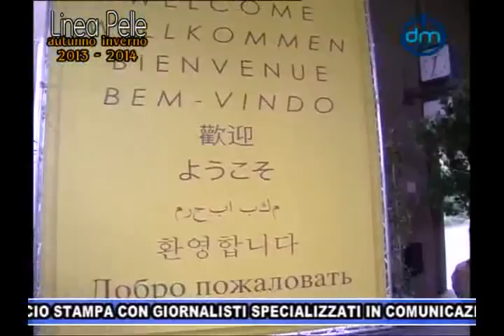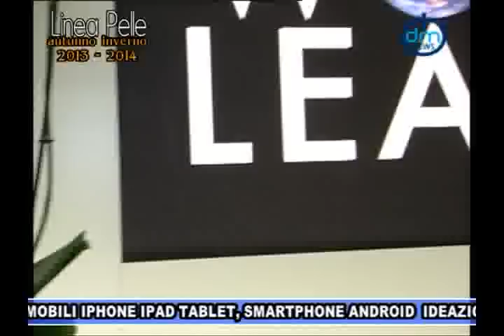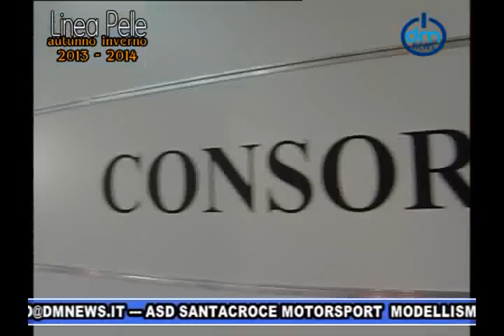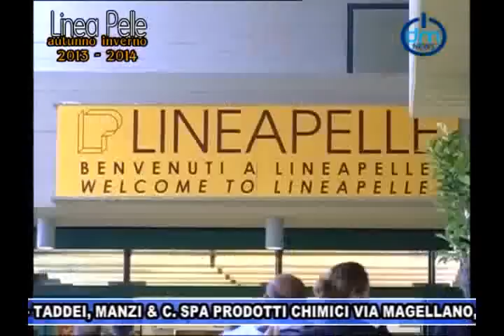Linea Pelle Autunno Inverno 2013 2014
Dopo il grande successo della diretta live tv in collegamento streaming, con migliaia di contatti, della manifestazione "Linea Pelle 2012 Autunn-Winter 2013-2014" che si è svolta a Bologna il 9-10-11 ottobre, visibile su tutti i computer del mondo collegati ad internet, andrà in onda, lo speciale televisivo di "LINEA PELLE Autunn-Winter 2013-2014" sulla piattaforma satellitare SKY di Toscana Link canale n. 820 e Blu canale n. 940 nei seguenti giorni mercoledì 24 ottobre ore 19,30-20,30, giovedì 25 ottobre ore 12,30-13,30 oltre che sulla nuova piattaforma satellitare TV SAT promossa da Rai-Mediaset-La7 e sui ricevitori satellitari "Free to Air" ma anche su tutti i dispositivi mobili di nuova generazione iPhone, iPad, Smartphone, Tablet e Android collegandosi a Sono onorato di aver potuto realizzare, anche per questa edizione autunnale, questo nuovo format, con dirette in streaming da Bologna, sulla nostra web-tv - dichiara il promotore del progetto televisivo Maurizio Zini direttore di Easy News Press Agency - in uno spazio adibito a studio televisivo (nella foto sopra), allestito dalla DM NEWS e concesso all'interno della Fiera di Bologna dalla direzione di Lineapelle, posizionato nel piano ammezzato fra i padiglioni 19-20 allo snodo verso il pad. 16-18, è stato sicuramente molto importante per tutto il mondo conciario e un ottima alternativa anzi, un ulteriore completamento, dell'importante lavoro di comunicazione del settore moda di settore, fin qui realizzato, con interviste ai vari dirigenti e ospiti istituzionali oltre varie mission presso gli stand espositivi con le ultime novità presentate ai buyer mondiali. Una trasmissione televisiva che verrà mandata in onda da stasera, con la professionale regia di Daniele Papini e la collaborazione di Elia Pacini, su due canali della importante piattaforma satellitare SKY, dal prestigioso studio 1, con la presenza dei dirigenti della associazione nazionale, dei vari imprenditori e tecnici oltre agli addetti ai lavori e colleghi di Solofra Channel, che si alterneranno ad analizzare le ultime novità esposte. I nostri programmi televisivi vedono in studio, la presenza di esperti, giornalisti e tecnici del settore, che si alterneranno alla partecipazione della trasmissione "Speciale Linea Pelle Autunn-Winter 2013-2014", che la DM News di Santa Croce s/Arno (PI) in collaborazione con la testata giornalistica Easy News, quest'ultima regolarmente iscritta al ROC-Registro Operatori Comunicazione al n. 21.766 presso Agicom, intende produrre, per colmare "quel vuoto" di informazione televisiva mentre tutti i filmati registrati, sono già visibili in streaming, in modalità on-demand 24 ore su 24, sul nostro sito ufficiale in IPTV. Vogliamo ringraziare tutti gli intervenuti nel nostro studio televisivo e gli imprenditori e le personalità istituzionali intervistate e per questa opportunità professionale, i dirigenti di Linea Pelle nella persona dell'amministratore delegato Salvatore Mercogliano, dell'Unic nelle persone del Presidente Rino Mastrotto e del Vicepresidente Graziano Balducci, delle Associazioni di categoria del comparto conciario nelle persone dei Presidenti Franco Donati e Giuseppe Volpi oltre al Direttore Piero Maccanti e tutti gli interessati che ci hanno seguito via web e che hanno contribuito con i loro messaggi ed interventi via email, al grande successo di questo format oltre i dirigenti dei canali Sky con cui collaboriamo, ricordando che i canali della piattaforma SKY, sono visibili in chiaro sul satellite, con collegamenti che permettono di avere una penetrazione sul bacino di copertura corrispondente a 110 milioni di famiglie abbonate ovvero di circa 400 milioni di telespettatori tra Europa, Nord Africa e Medioriente, di questi, 5 milioni sono abbonati italiani, un numero che porta la platea di ascolti nazionali, a superare i 15 milioni di persone, mentre sulla piattaforma del digitale terrestre con copertura regionale toscana, la platea di ascolti è quantificata in circa 3,5 milioni di abitanti raggiungibili. Tutto questo premia la bontà del nostro prodotto professionale - conclude il giornalista Maurizio Zini - sia a livello video con la regia di Daniele Papini e la collaborazione di Elia Pacini, sia a livello di informazione giornalistica con la fattiva collaborazione dello staff di DM News, di Radio Bruno Toscana e di Easy-News Press Agency oltre ai Dirigenti, agli uffici stampa e di tutti gli addetti ai lavori.